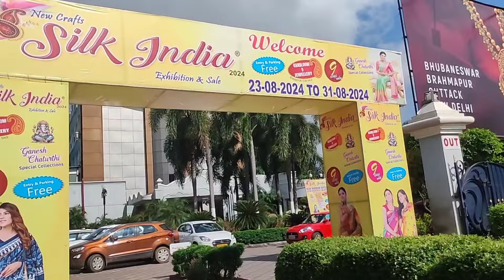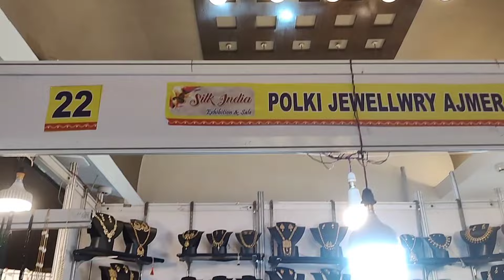ଭୁବନେଶ୍ବର ରେ ସବୁଠୁ ବଡ଼ ମେଳା / Silk India Exhibition & Sale Bhubaneswar / Bhubaneswar